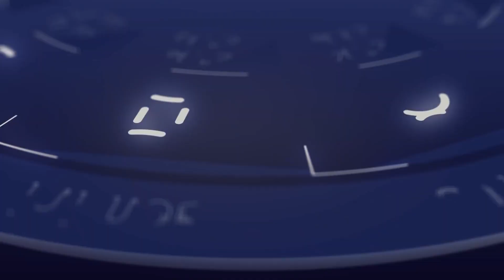Darkside Facts About Relationships with Pisces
Click The Link Below To Start PSYCHIC School Today

Wether we are talking about a pisces man or pisces woman these pisces traits will apply.  If you are a pisces in love or falling for one of the water signs you want to be aware of these pisces characteristics.  Even if its not about a romantic relationship this video will help you understand the pisces personality even better.  So even if you get a daily horoscope or a weekly horoscope reading this video will give you more clarity on things they may have been unclear.